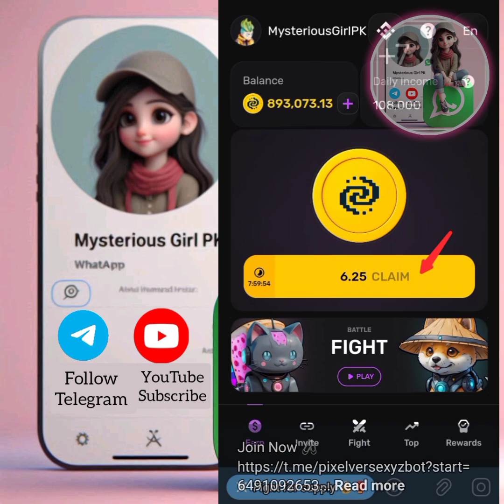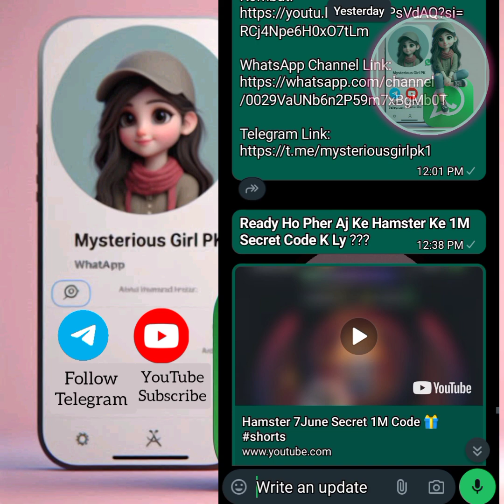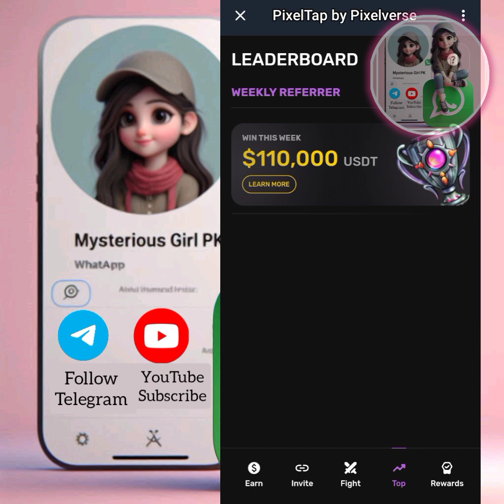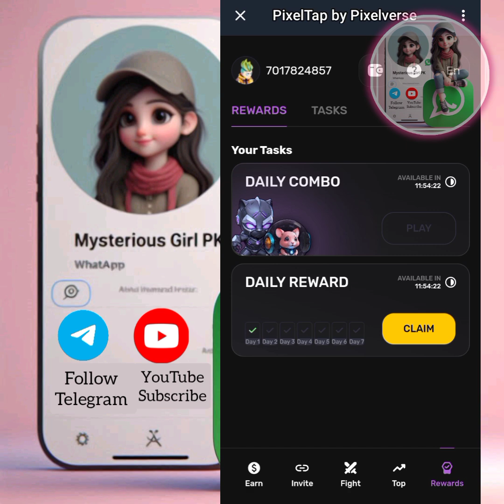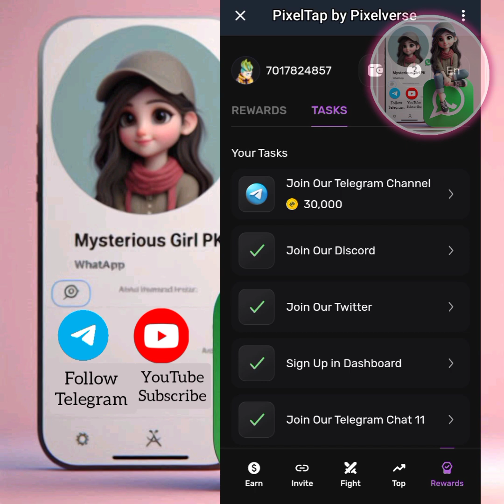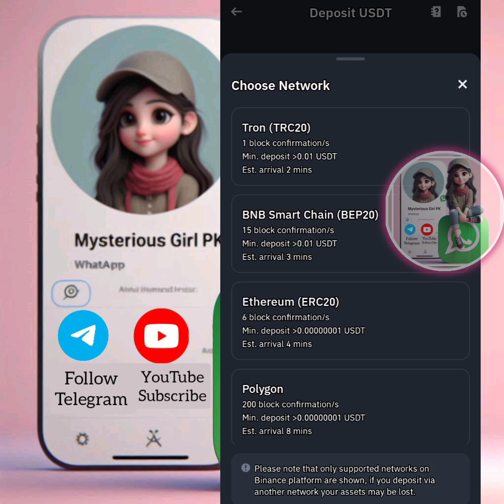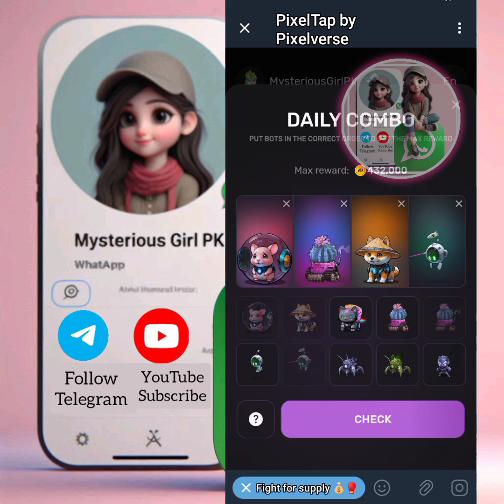BIG PROJECT 🤯 PIXELVERSE|| TAP TO EARN